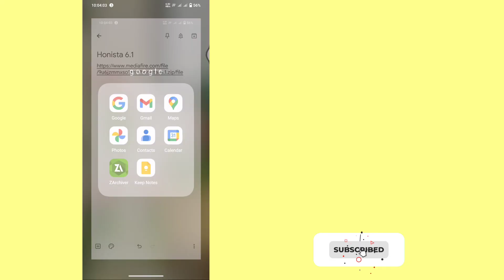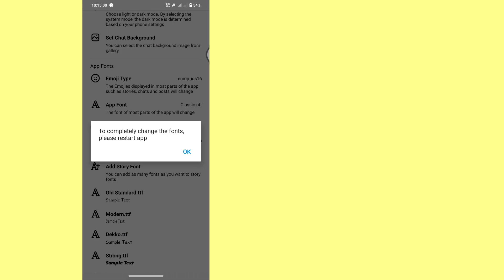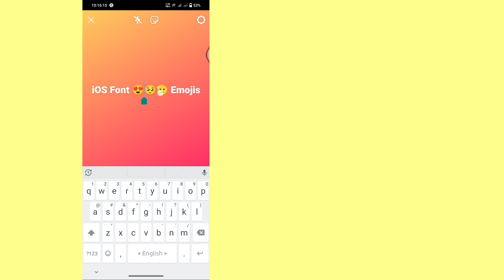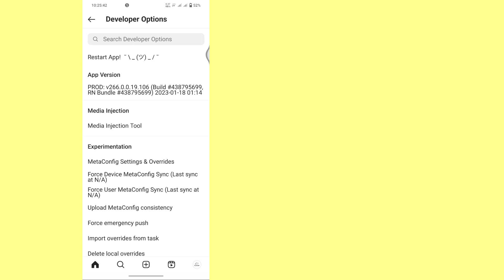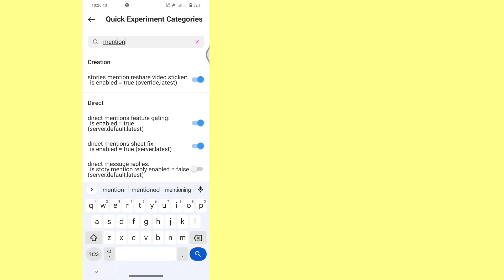Honista v6.1 Tutorial | IOS Emojis + IOS Fonts + Honista Hidden Mention Iphone Instagram On Android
:🥥: 𝐢𝐧𝐟𝐨 ꒰ ❀ ꒱
Honista V6.1 Tutorial | IOS Emojis + IOS Fonts | IOS Round Edge | Honista Hidden Mention| Full IOS Instagram On Android

Hey Everyone!
I'm Snow or Fatima! Welcome to my another video.Today's video is about Honista v6.1Update.
In this video i'm going to show you How to Update Honista v6.1. How to get IOS Emojis + IOS Font,Share Reels Like Iphone with timer On Android Instagram.Iphone Instagram On Android. Full IPhone Instagram On Android.

I hope you are learn many🤍🥳

Watch HD !✿

:🥥:𝐃𝐨𝐰𝐧𝐥𝐨𝐚𝐝 𝐦𝐚𝐭𝐞𝐫𝐢𝐚𝐥𝐬 ꒰ ❀ ꒱
App link👇🏻
Find App Password In The Video🔐

:🥥: 𝐟𝐚𝐪 ꒰ ❀ ꒱
↳ 𝗾 ::what's ur name?
         𝗮 :: fatima

         𝗮 ::18

↳ 𝗾 ::what's your Instagram?
          𝗮 ::@itssnow00__

:🥥: 𝐭𝐚𝐠𝐬 ꒰ ❀
Honista apk,
Honista v6.1 download,
Honista ios emoji,
Honista new features,
Honista new version,
Honista latest version,
Honista update version v6.1,
Honista v6.1,
Honista new update version,
Honista Instagram,
Honista new update,
Honista atualizado 2023,
Honista instagram all features,
Honista hidden features,
Honista download link,
Atualização do honista 2023,
Honista ios font,
Honista font download,
Honista v6 settings,
Honista update kaise kare,
Honista kaise download kare,
Honista round edge story setting,
iphone emoji on android instagram,
instaflow emoji ios,
instaflow new update download,
how to have iphone emojis on instagram,
instagram iphone emoji,
instagram iphone emoji in android,
iphone emoji for instagram story in android,
iphone instagram on android,
Instagram de iphone,
how to get iphone emojis on instagram story,
iphone emojis +iphone fonts on android instagram,
how to make reels like iphone in android,
how to put ios emojis on instagram,
how to get iphone instagram on android,
iphone instagram for android 2023,
how to install iphone instagram on android,
iphone emojis on instagram without zfont,
iphone style emojis on android instagram,
Round edges reels android,
how to post 60 seconds instagram story,
iphone 15.4 emojis on android instagram,
round edges instagram story android,
round edges instagram story,
iphone instagram for android,
how to use iphone emojis with iphone fonts,
iphone 15 emoji iphone di instagram story android,